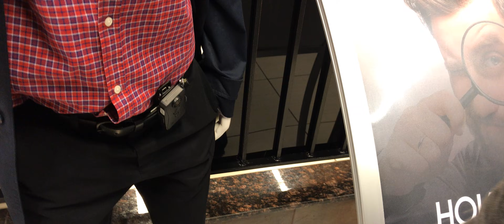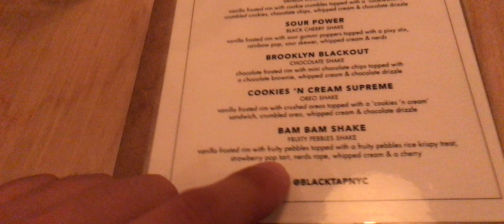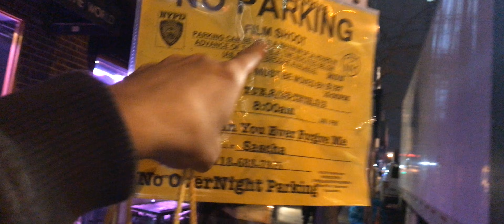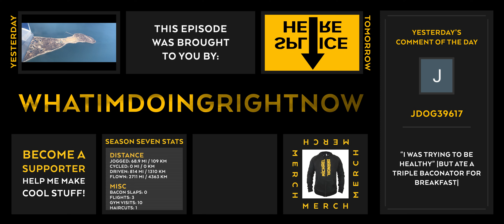I'm 42 Years Old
Thanks to Rebecca Wang for the intro!